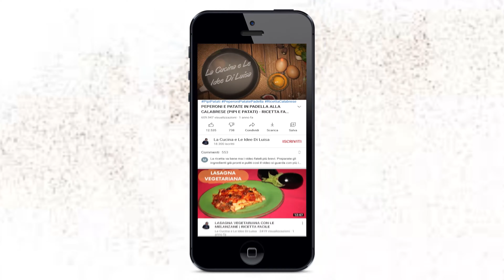SUSSUMELLE AL CIOCCOLATO BIANCO | RICETTA TIPICA NATALIZIA DOLCE | RICETTA FACILE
APPUNTAMENTO DI GIOVEDÌ CON UNA RICETTA CHE ODORA DIU TRADIZONE NATALIZIA, TIPICA DELLA CALABRIA E QUESTA VOLTA FATTA NELLA VERSIONE DIVERSA DELLE CLASSICA... SUSSUMELLE AL CIOCCOLATO BIANCO

Oggi vi porto un' altra particolare ricetta tipica calabrese, per natale e le festività natalizie. una versione della classica sussumella, con alcuno ingredienti diversi e con la copertura di cioccolata bianca
Credetemi questo dolce è fantastico e buonissimo, vi lasciare innamorare e vi porterà indietro nel tempo...
Buona ricetta

Vi descrivo come procedere:
Il procedimento è facilissimo ed è impostato ad unico impasto
Infatti nella farina iniziamo a mettere uno per uno gli ingredienti, mescolando sempre e bene a mano e aggiungendo prima le polveri
Poi iniziate a mettere tutti i liquidi e quindi iniziate a lavorare l' impasto... infine aggiungete le arance condite e iniziate ad impastare
L' impasto finale dovrà essere molliccio e appiccicoso, e bene amalgamato
Ora possiamo iniziare a preparare le sussumelle e facciamole prendendo un po d' impasto (ma prima innevate le mani di farina)... lavorate con le mani e create una forma ovale piatta, mettendo poi in una teglia con carata da forno
Finiti tutti li possiamo infornare in forno caldo e statico a 200 gradi per 15 minuti
Enjoy, pronti da gustare per tutte le feste natalizie attuali e future
Buona ricetta

Ingredienti:
600gr farina
250gr mandorle tritate
120gr miele
120gr zucchero
200ml succo arancia
100ml acqua
5gr spezie (garofaro e cannella)
30gr arancia candita
2 cucchiaini di lievito per dolci
pizzico sale
Per la copertura
350gr cioccolato bianco